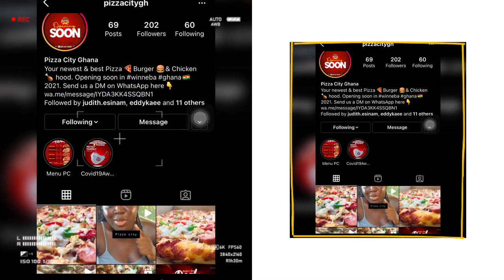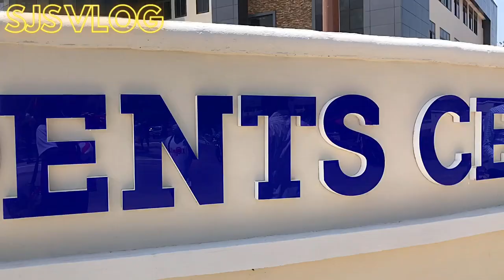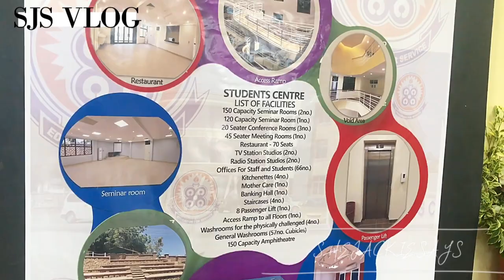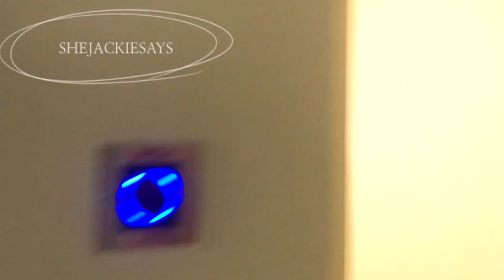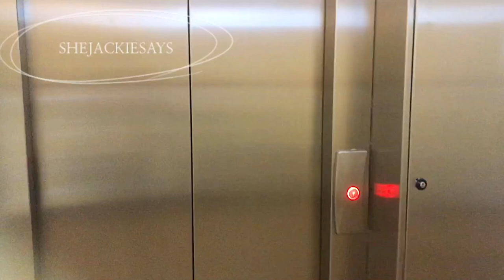WHATS INSIDE THE NEW UEW STUDENTS CENTRE | UEW student Centre tour - Ghana’s premiere university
UEW student Centre tour | what’s inside the new UEW student center tour

As promised in my last upload on my channel, here’s a full tour of the new UEW student Centre. I had the opportunity to enter the new edifice and see its amazing facilities and infrastructure 🔥🔥.

Facilities mentioned
150 capacity seminar room
120 capacity seminar room
20 seater conference room
45 seater meeting room
Restaurant- 70 seats
Tv station studios
Radio station studio
Offices for staffs and students
Kitchenette
Mother care
Banking hall
Staircases
Access ramp to all floors
8member lift
Washrooms for the physically challenged
150 amphitheater
General washrooms

FAQ
Student? Yes